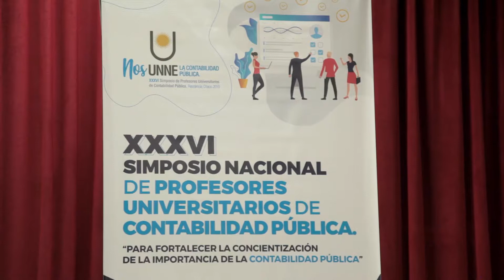XXXVI Simposio Nacional de Profesores Universitarios de Contabilidad Pública